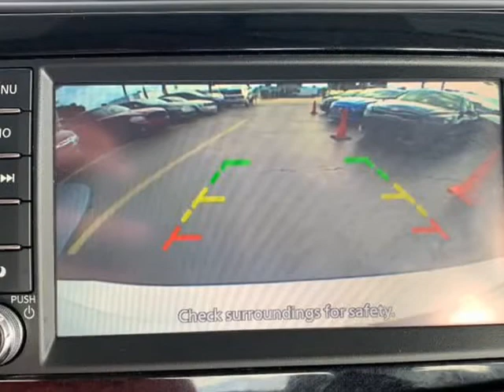2019 Nissan Sentra SV 4dr Sedan (Hialeah, Florida)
900 Palm Ave
Hialeah